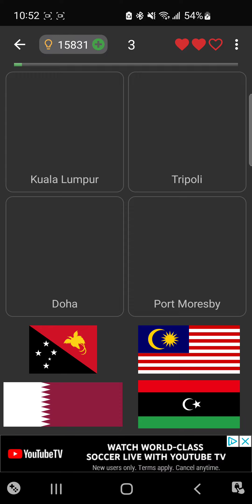Do I Remember Capitals